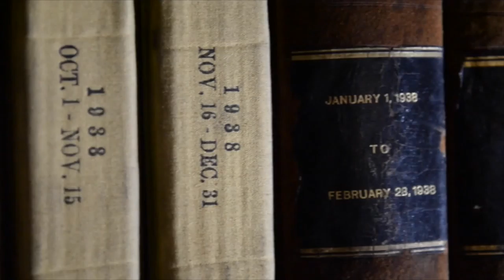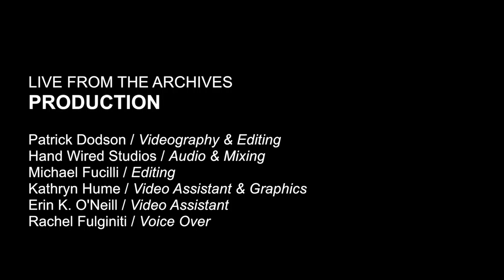Live from the Archives: Hammer Hawk performs "Acid Belly"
Upstate New York "post-hamburger" rock band Hammer Hawk performs "Acid Belly" in Live from the Archives, a music series from The Daily Gazette.